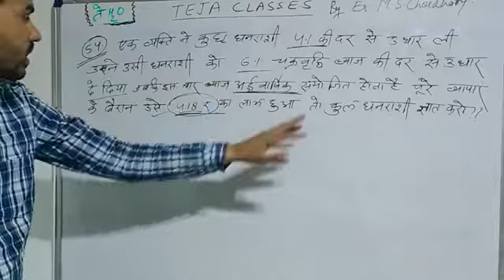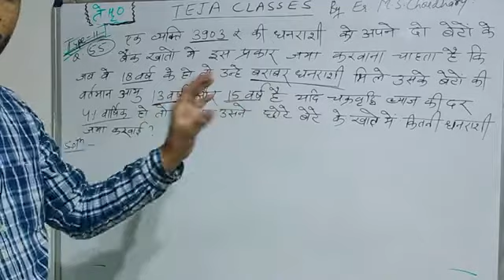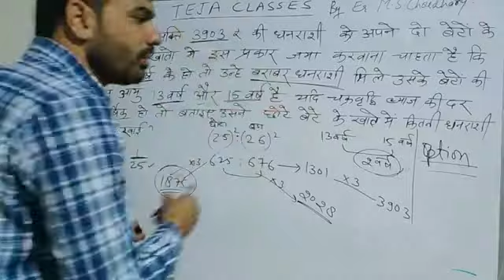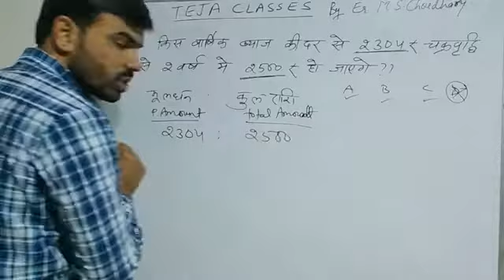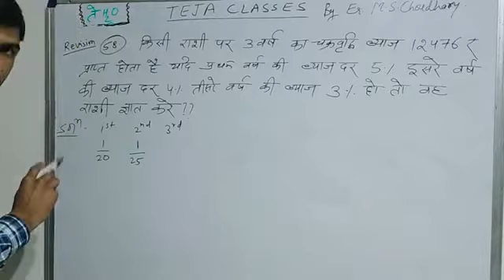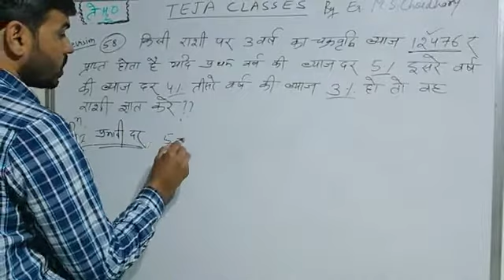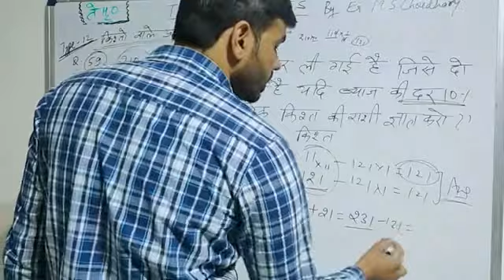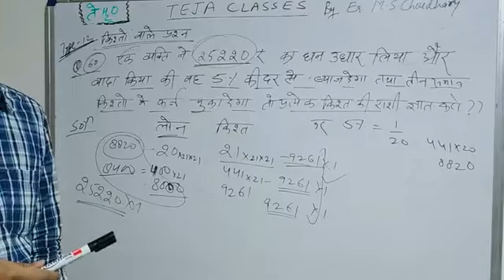चक्रवृद्धि ब्याज भाग-8 By Er.Mahendra Choudhary for railway,patwari,police n other exam